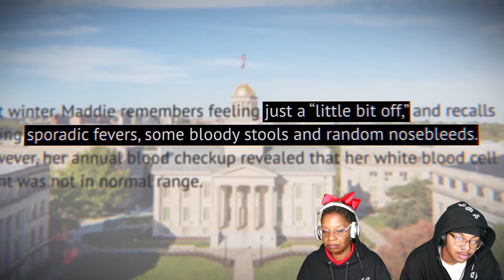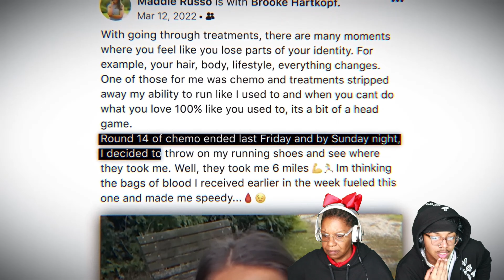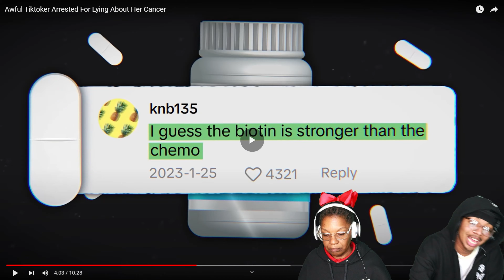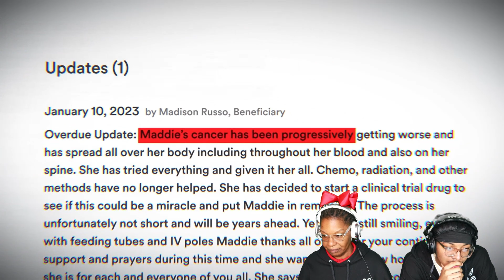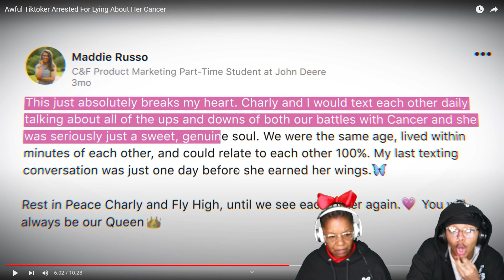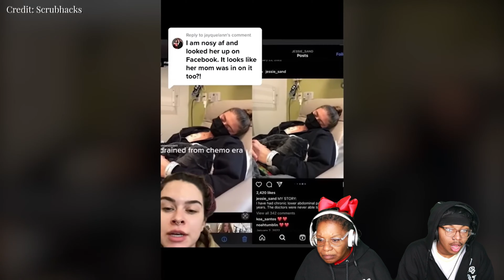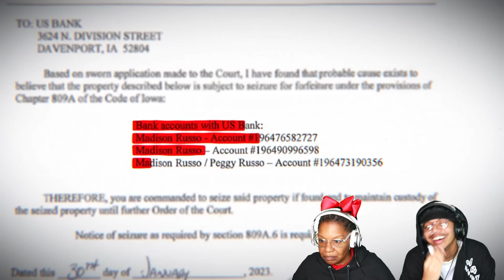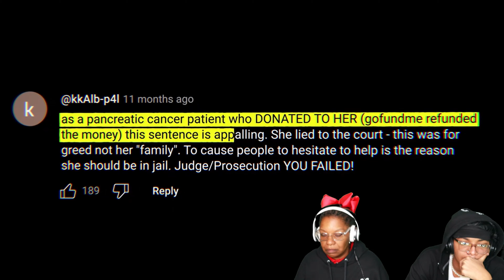So We're Faking Cancer For Clout Now...